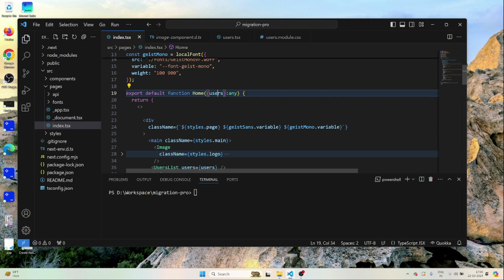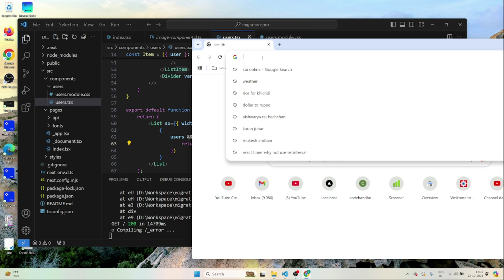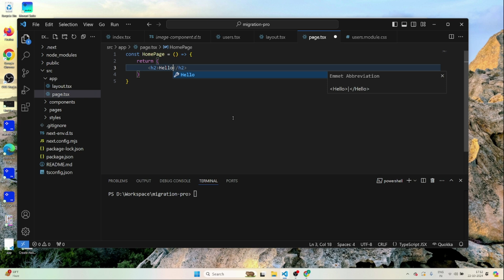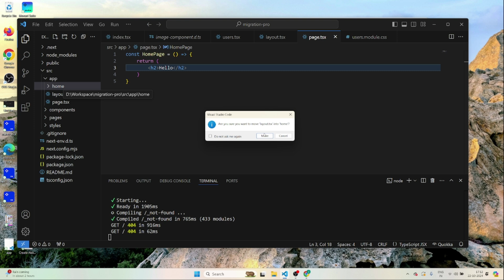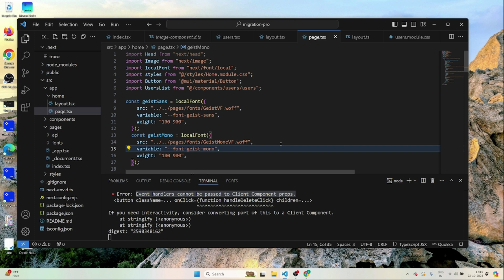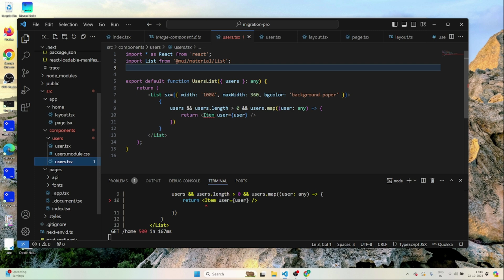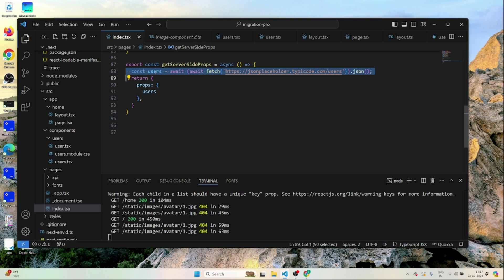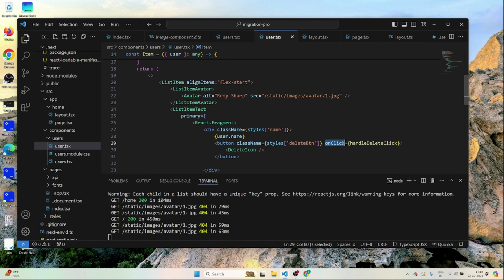How to Upgrade From Next.js 13 to Next.js 14 | Pages Router to App Router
In this video we'll see how to upgrade your web application running on Next.js 13 Pages router to Next.js 14 App Router.